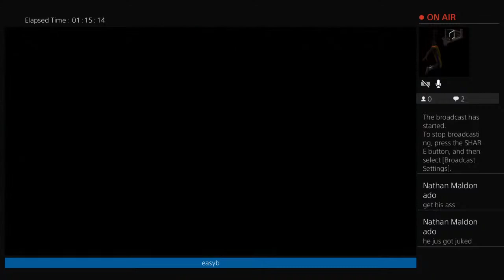FRIDAY THE 13